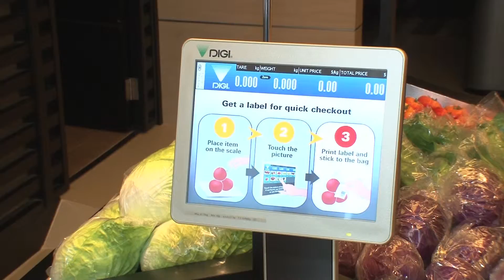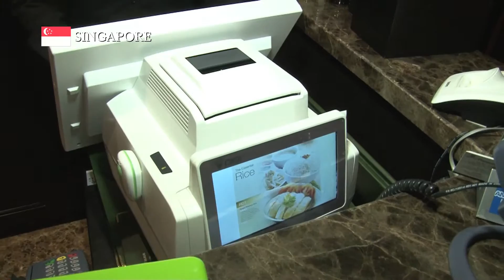Shanghai Teraoka 1